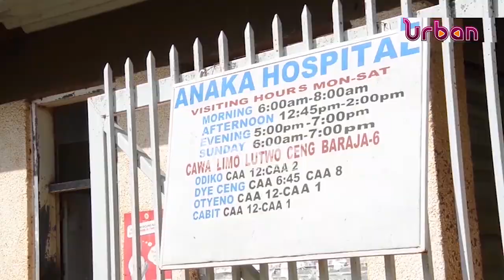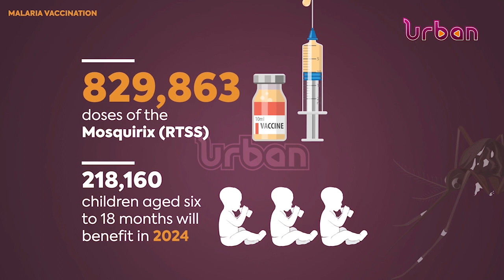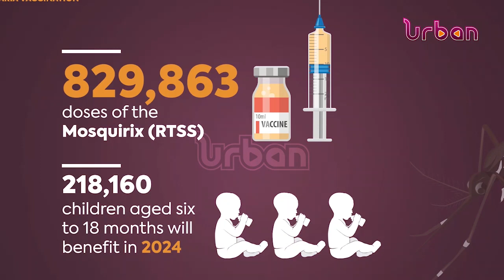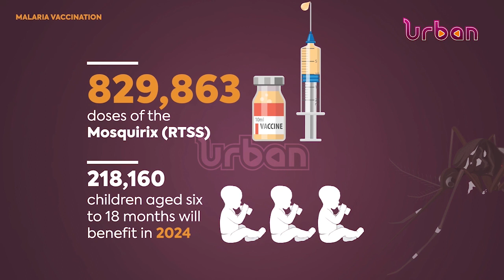Malaria vaccination to begin next year